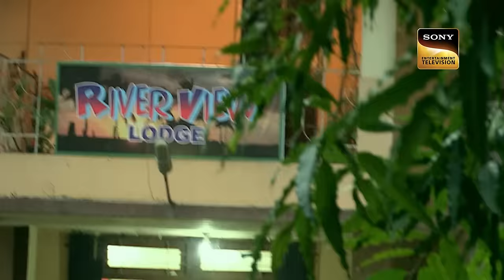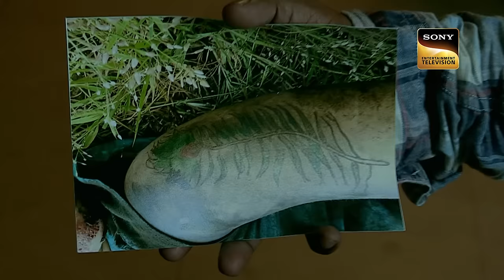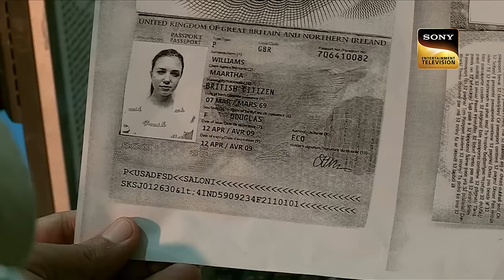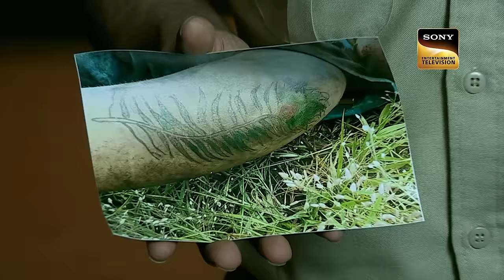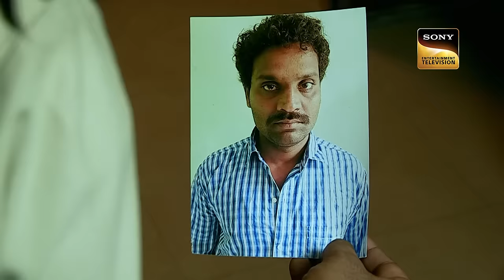क्या एक Tattoo से Police पहुँच पाएगी Criminal तक? | Crime Patrol | Full Episode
A charred body is discovered, prompting police to identify the victim through a tattoo. They trace her to a lodge where she stayed as a tourist named Martha. Post-mortem reveals she succumbed to snake venom injected via syringe. What events led to Martha's tragic demise?